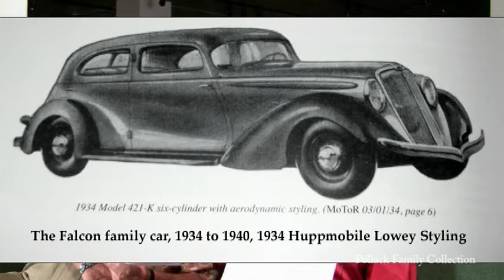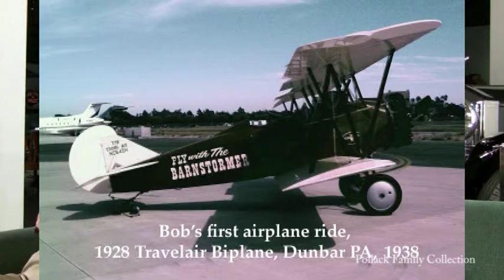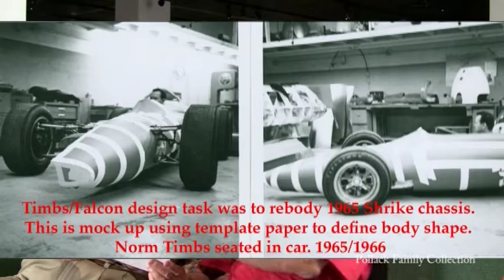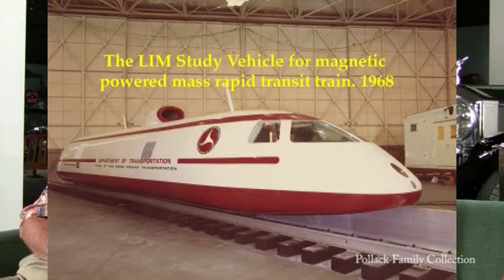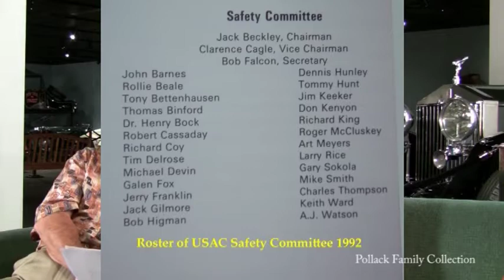Bill Pollack interviews Bob Falcon 11-03-2009